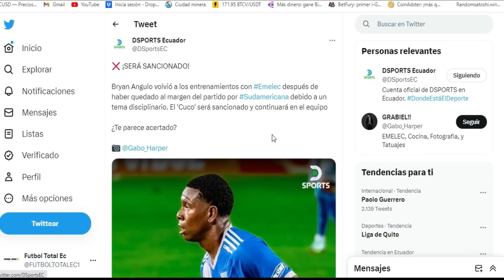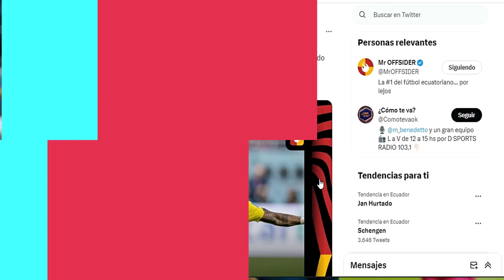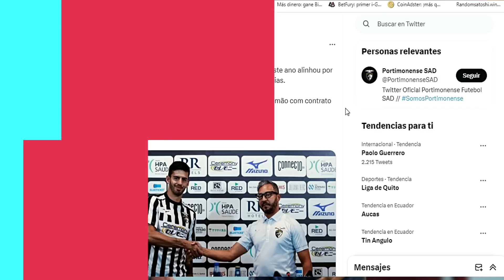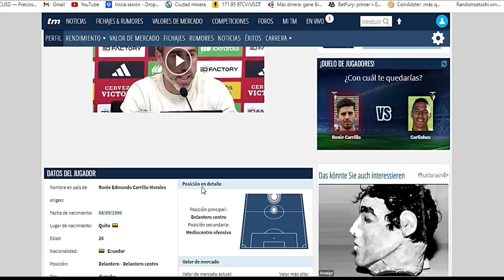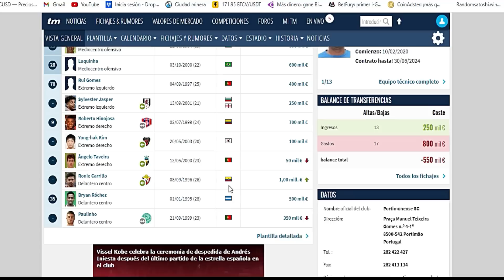¡6 MESES PARA GUERRERO EN LIGA!/!CARRILLO EL MÁS CARO DE SU EQUIPO¡ / ¡EMELEC ASEGURA SU CRACK!.